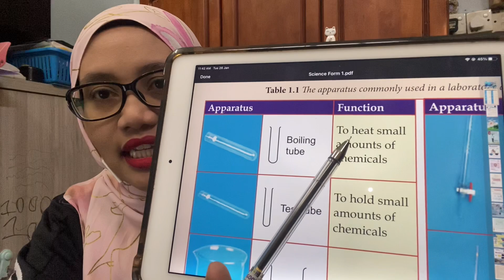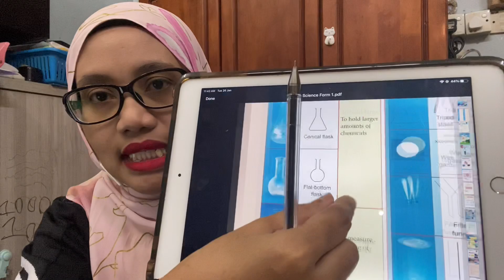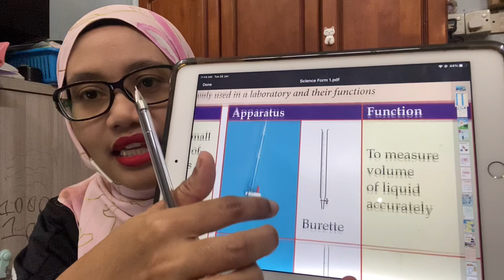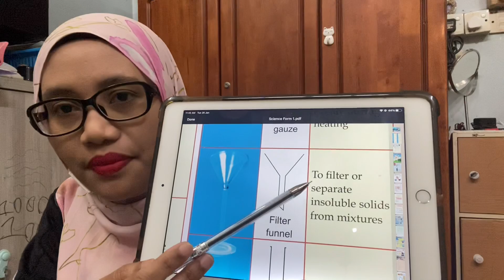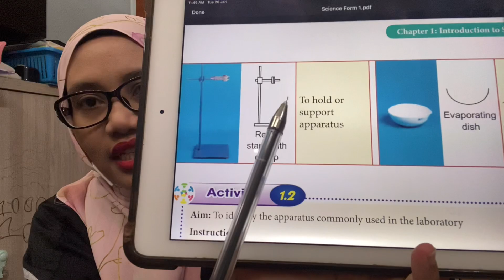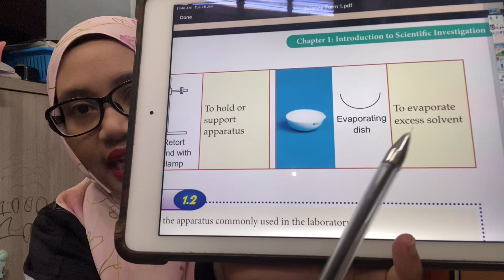Apparatus in a laboratory Science Form 1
In this video students will learn about 14 apparatus and their functions.